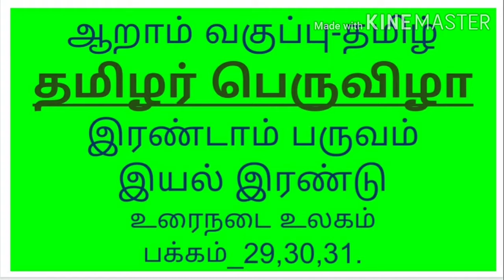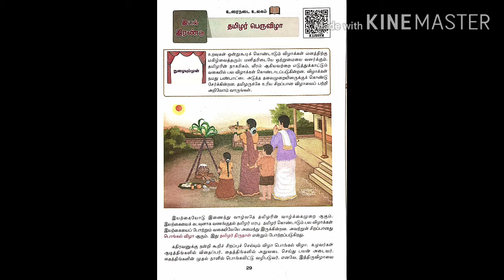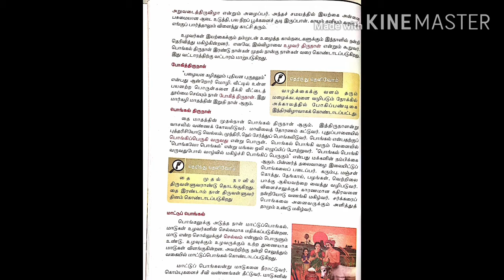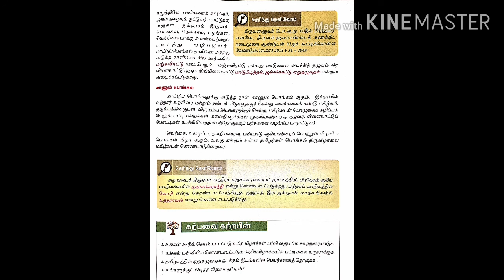KANKALAI 6ம் வகுப்பு தமிழ் தமிழர் பெருவிழா2ம் பருவம் இயல் -2#TNTP#E-LEARN#TET#Tamilarperuvizha.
தமிழ் நாடு அரசு பாடநூல் ஆறாம் வகுப்பு தமிழ் பாடநூலில் இயல் இரண்டு-2ம் பருவம்-தமிழர் பெருவிழா.உரைநடை உலகம்.